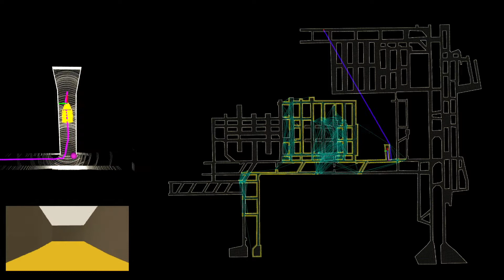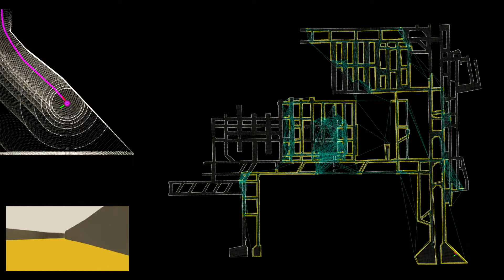Route Planning with FAR (Fast, Attemptable Route) Planner. [Coming soon]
Video shows FAR (Fast, Attemptable Route) Planner in action in a simulated tunnel network environment. FAR planner is able to work in both known and unknown environments. In known environments, it plans paths based on the prior map. In unknown environments, it is attemptable to figure out a way to bring the vehicle to the goal by picking up the environment layout and building a global visibility graph along the way.
Here, the vehicle is commanded to go to two goal-points in an unknown environment. The white-colored overall map on the right side is unknown to the planner and the yellow-colored traversed areas are known. The blue-colored navigation path is searched on the cyan-colored visibility graph built in the traversed areas. In the end, the vehicle uses the visibility graph to navigate back home.
FAR planner runs in Autonomous Exploration Development Environment. Our targeted open-source release is in Oct 2021.